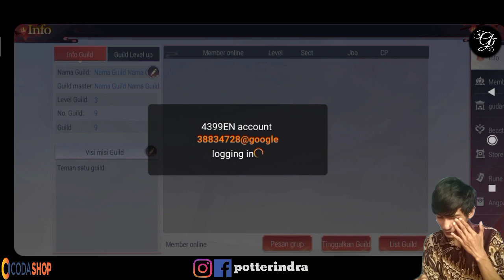Graphicnya Cute F2P New Player Wajib Tahu 5 Fitur Goddess MUA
[GAMES]
Lihat "Goddess MUA" :

gameplay, segi graphic goddess MUA, pet, mount, ngebucin

1. Download Goddess MUA :
Ada di Playstore dan IOS
2. Instal Full Wifi :
3. Total Download Sediakan Memory : 6 Giga.
4. Total Kuota Hingga 1.13 Giga (Karena Patch).
5. Biarkan download patch sampai selesai jangan dibuat main dulu agar lebih kencang.
6. Have Fun Guys.
7. Dana Kaget buat 60 orang
ada di commentar Pin
8. Info Games :
 Dirilis tanggal : 21 juli 2020
 Ditawarkan oleh : 4399en game

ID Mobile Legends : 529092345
Username : potterindra

Indonesia
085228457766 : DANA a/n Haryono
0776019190 : BNI / Harindra Guruh Respati
D8GPxhJ3U485wtLxeK2SfgqYejcwqvYrhA : Dogecoin
19jD8Eb7Z2DBqqmJr6z7Yg6abgoC7h2F6B : Bitcoin